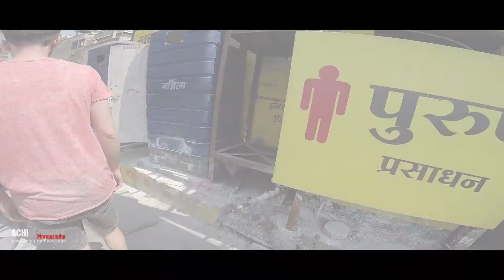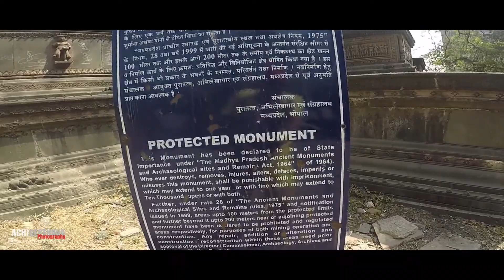Traveling in india | INDORE CITY AND PRE-WEDDING PARTY - Part 3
- მოგზაურობის მესამე დღე
- ქალაქი ფეხით შემოვიარეთ
- გავიცანით ქალაქი ინდორას ქუჩები და გადავიღე ბევრი ფოტოები
- ინდური ცეკვის სკოლას ვესტურეთ სადაც ქორწილისთვის რეპეტიციას გადიოდნენ ოჯახის ახლობლები
- წინასაქორწილო ფართი, ინდური კულტურისთვის რომელიც არატრადიციულ ელემენტებს შეიცავს.

ერთიანობაშ ძალიან ლამაზი ტრადიციები აქვთ ინდოელებს

Gopro Hero 5
Huawei P10